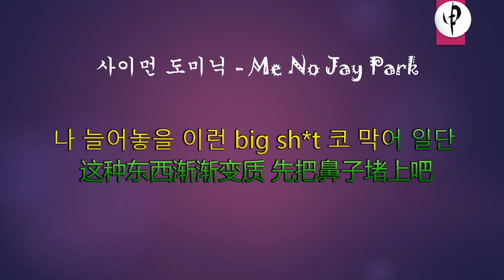사이먼 도미닉 - Me No Jay Park